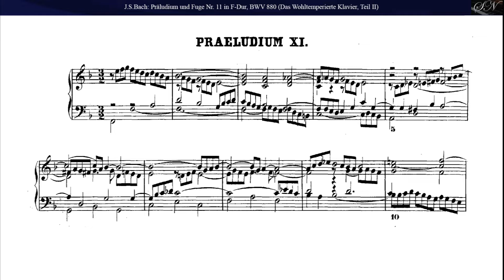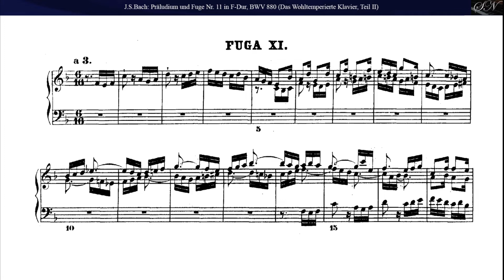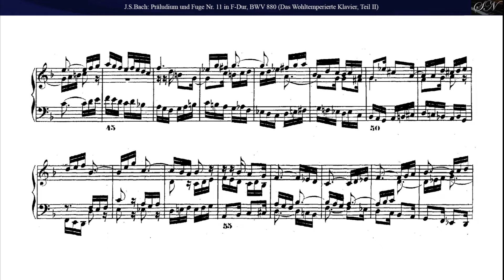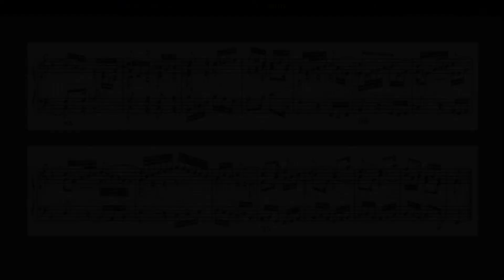J.S. Bach: WTC-II, Prelude and Fugue No. 11 in F Major, BWV 880 (Piano)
from

Das Wohltemperierte Klavier Teil II (1740?)  BWV 870-893

Prelude and Fugue No. 11 in F Major, BWV 880